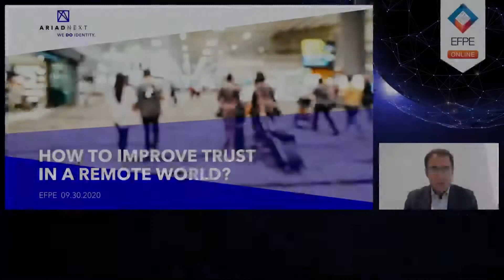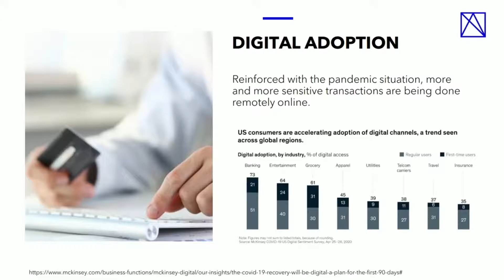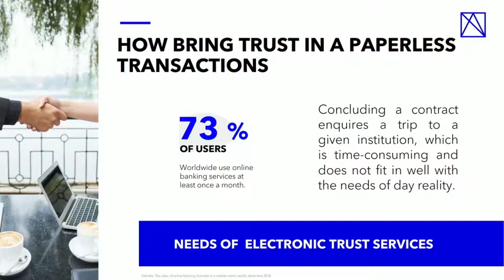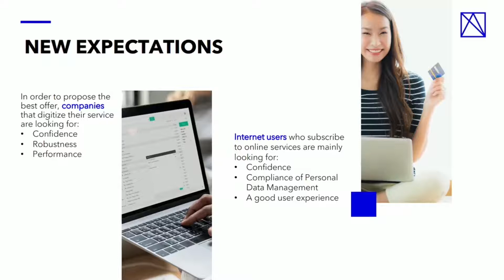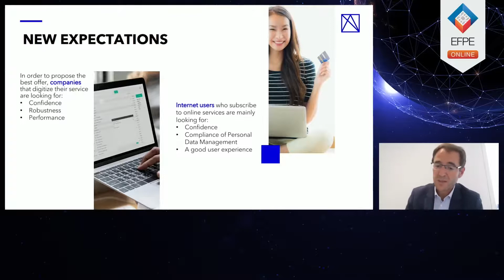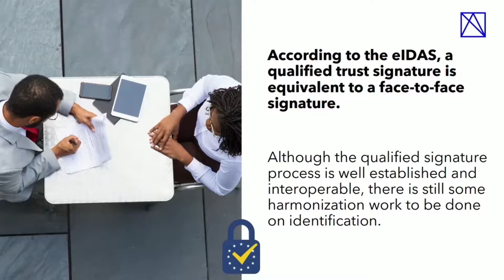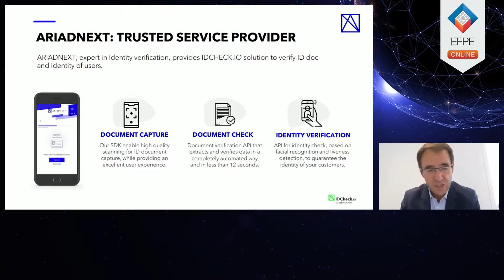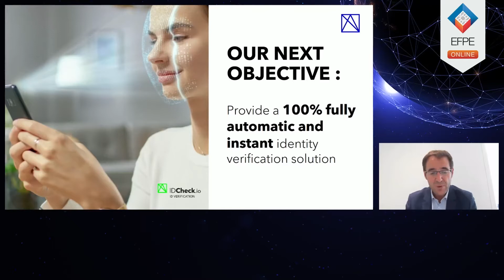EFPE2020: Jak zwiększyć zaufanie w świecie funkcjonującym zdalnie?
„Zgodnie z eIDAS kwalifikowany podpis zaufania jest równoważny podpisowi osobistemu. Chcemy, aby usługa weryfikacji zdalnej była dostępna w całej Europie” - powiedział podczas EFPE2020 Bertrand Bouteloup, Vice President of Sales & ARIADNEXT Deputy General Manager.

Obejrzyj pełne wystąpienie eksperta i dowiedz się, jak zwiększyć zaufanie w świecie funkcjonujący zdalnie.